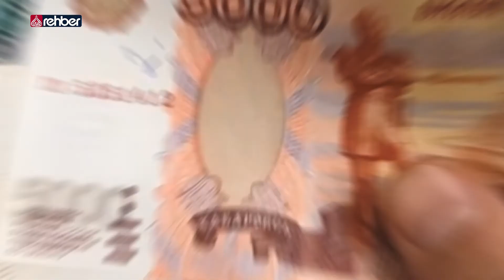“Müslümanların Gerilemesiyle Dünya Neler Kaybetti"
Ağrı İbrahim Çeçen Üniversitesinde İDEV tarafından anlamlı bir konferans gerçekleştirildi…  'Müslümanların gerilemesi ile dünya neler kaybetti' konulu konferans büyük ilgi ile takip edildi… Araştırmacı-Yazar Abdulkadir Turan konferansta önemli değerlendirmelerde bulundu.

   OYNATMA LİSTELERİMİZ